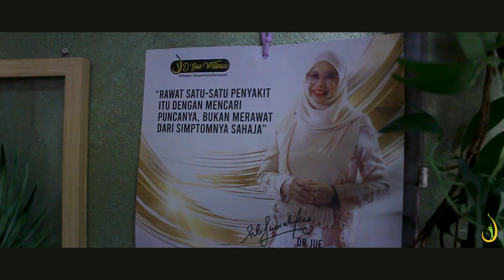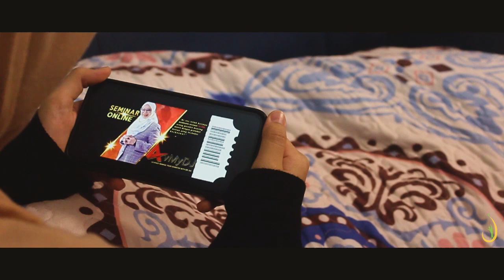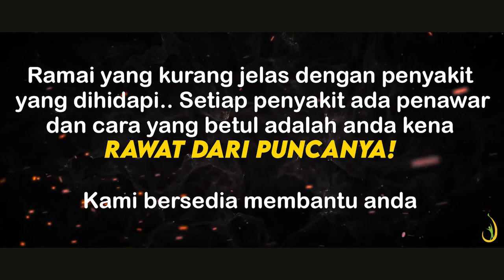Mak Dah Penat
Sebuah cerita yang mengisahkan seorang ibu yang berputus asa dalam menangani masalah kesihatan beliau . Bagaimana ibu ini akhirnya berjaya membantu dirinya , saksikan video penuh ini!

Untuk pendaftaran Seminar Online Kencing Manis (Advance Manage Your Diabetes With Dr Jue ) boleh klik link ini

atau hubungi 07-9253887